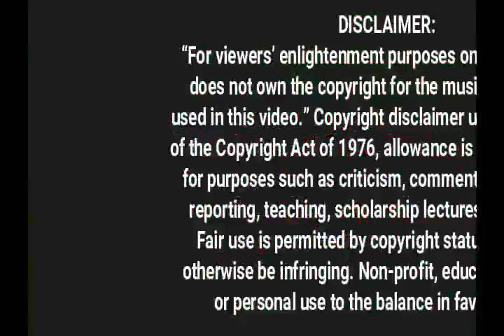MA'AM LUZ ANO ITONG SINASABI NIYA TUNGKOL KAY KALINGAP RAB?./Val Santos Matubang/Kalingap Rab.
Nakakatuwa na makita natin na back to normal na rin si Ma'am Luz. Ibinalita niya sa amin ang pagpunta at pagsayawan nila Kalingap Rab sa bahay niya kaya siya ay masaya. Alamin kung ano ang mga pinagsasabi niya patungkol kay Kalingap Rab.